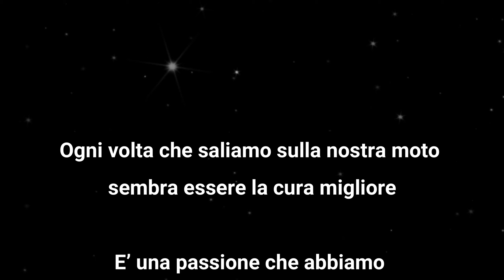Plin Plin Tramezzin 2023